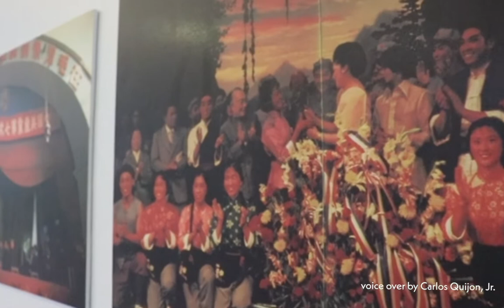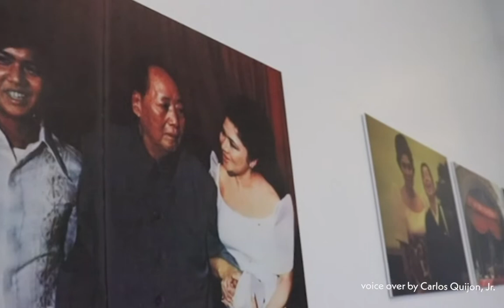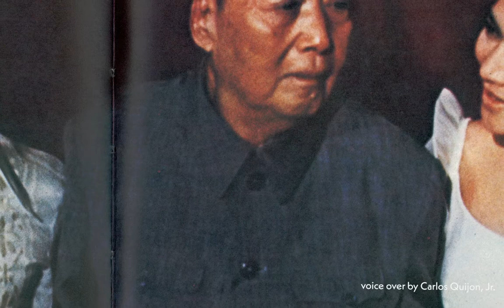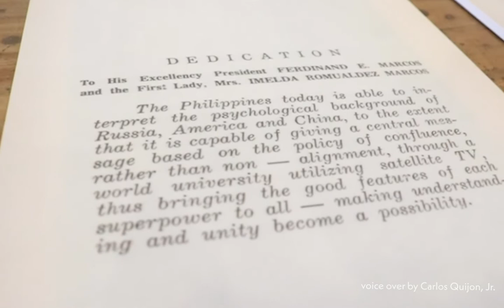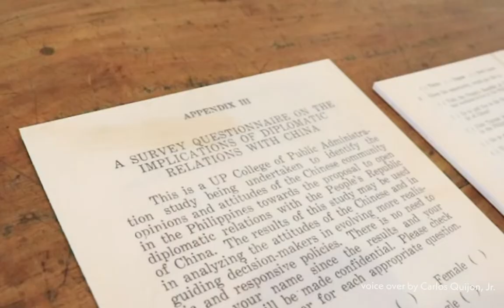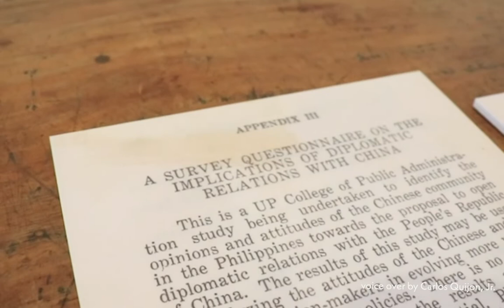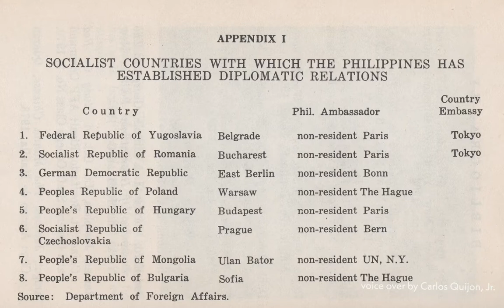An archival selection, in conversation w/ Han Suyin archive & works of Jean Claire Dy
Watch "Cast But One Shadow" co-curator Carlos Quijon, Jr. comment on an archival selection, in conversation with the Han Suyin archive and the work of Jean Claire Dy. Artist Jean Claire Dy expounds on her "Waves of Time and Sea" work as part of the exhibition. The video presentation, premiering tonight at 6 pm, is part of the exhibition's series of online programs.

"Cast But One Shadow" is the second exhibition of a long-term and iterative research project by Kathleen Ditzig and Carlos Quijon, Jr. that situates Southeast Asia as a compelling coordinate to review the continued resonances of global solidarities. Developed in partnership with KONNECT ASEAN, an ASEAN Foundation arts program funded by the Republic of Korea, this three-year project focuses on Afro-Southeast Asian affinities that emerged from decolonization projects during the Cold War.

For updates on the exhibition's series of online programs, visit the Facebook event